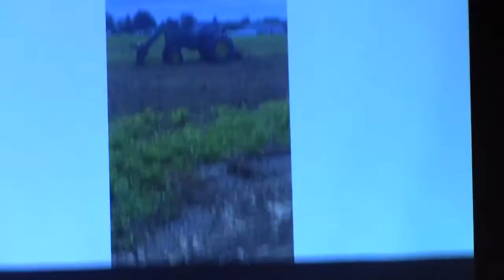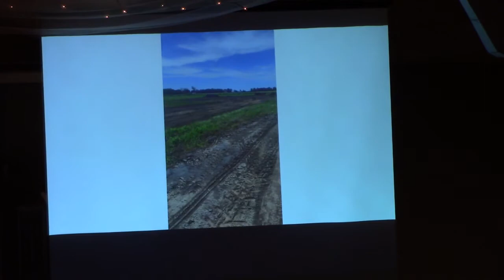Message from Pastor Ron - June 20, 2021